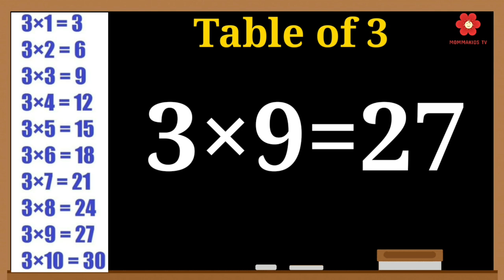3-x1=3 Multiplication, Rhthmic table of 3 | Table of 3 Five Time | Tables Practice, Learn Table of 3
Learn Multiplication Table Of Three - 3 x 1 = 3 | 3 Times Tables  in a very interesting and easy way.
5 बार 3 का टेबल एक बार में पूरा याद
Mommakids Tv present a collection of Math’s Times Tables Songs, Times Tables,Times Tables Made Easy, Times Tables Practice, Times Tables Worksheets,Times Tables Tips, Times Tables 1 to 20, ,Learn Times Tables, Learn Times Tables on Fingers,
Learning booster
How do we read table of 3 ?
How can I learn table of 3?